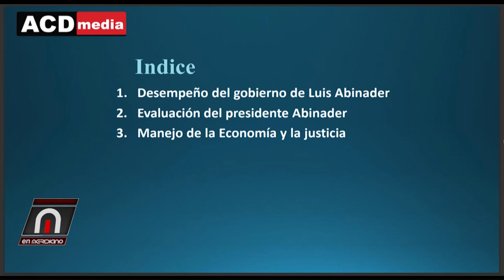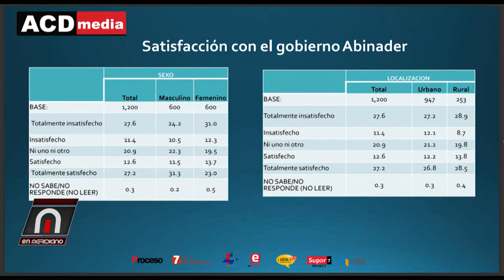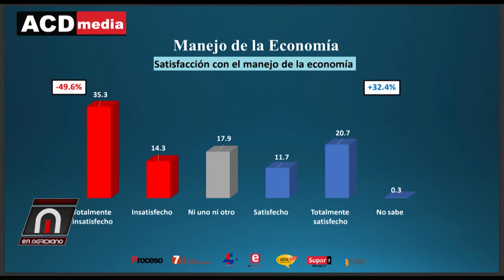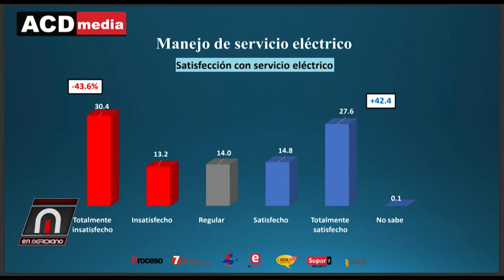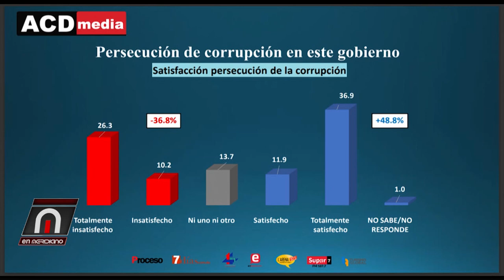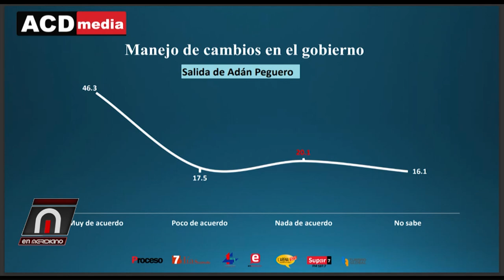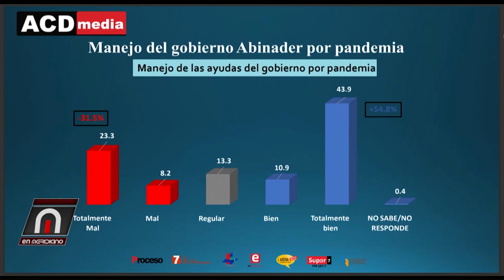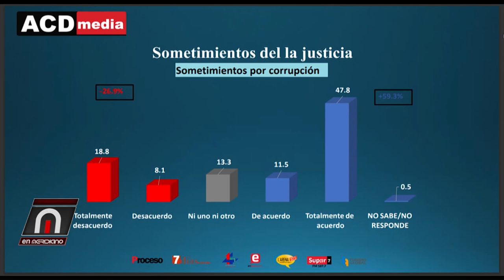Segunda entrega encuesta ACD Media revela mitad población esta insatisfecha con gobierno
En Meridiano B-2